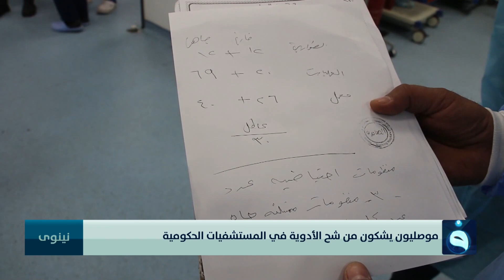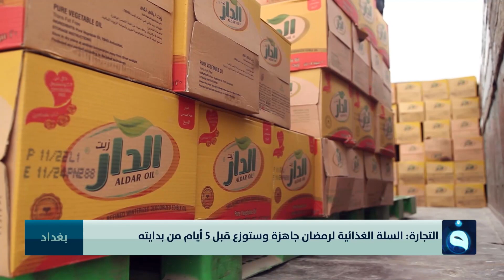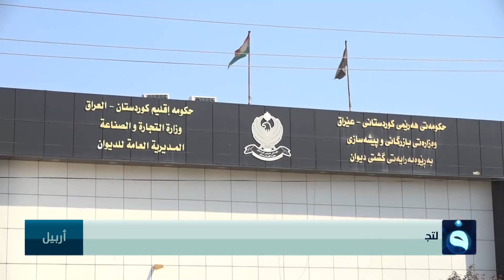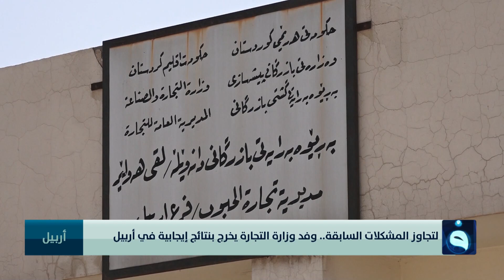نشرة أخبار السادسة من قناة الفلوجة مع زينة جمول ليوم 26-2-2023